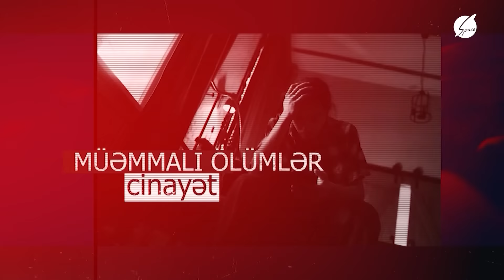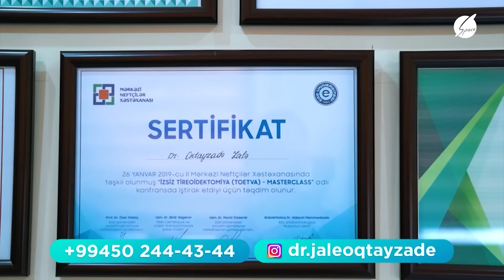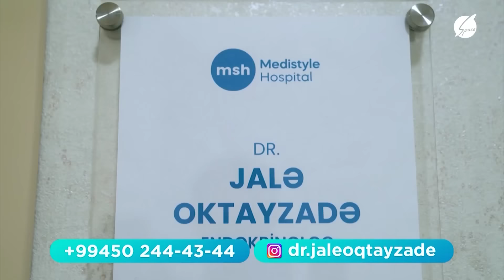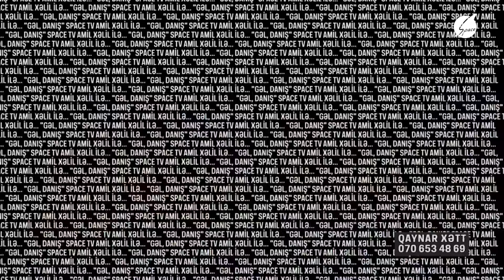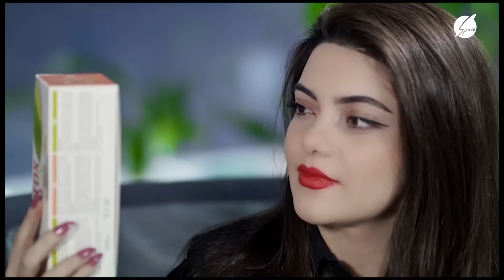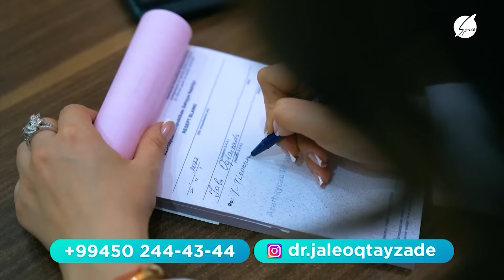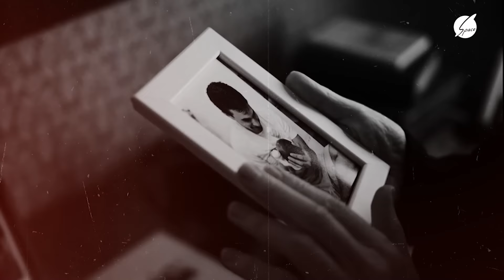Gəl Danış Amil Xəlil ilə (25.05.2022)